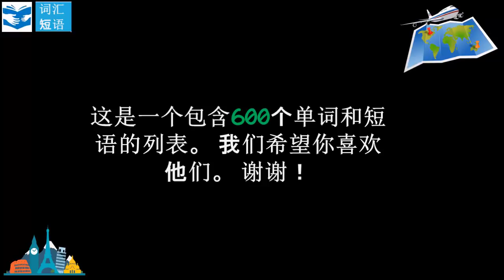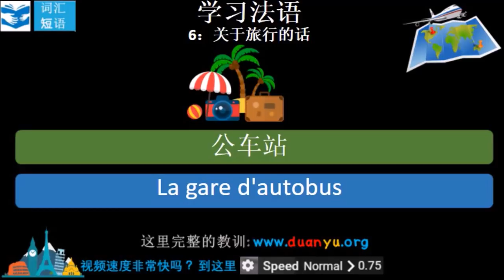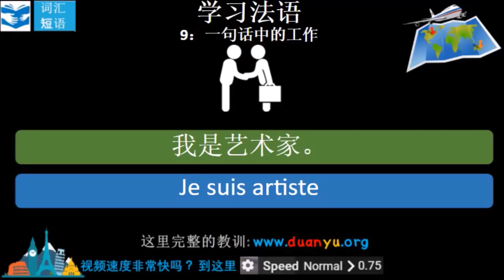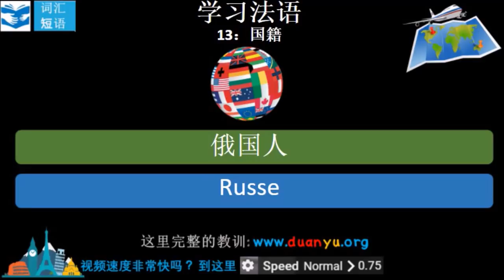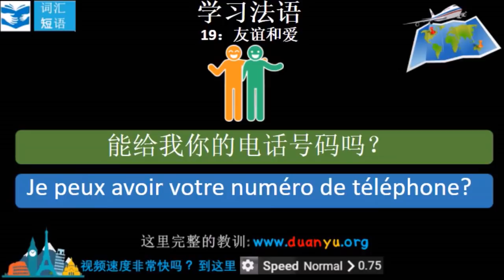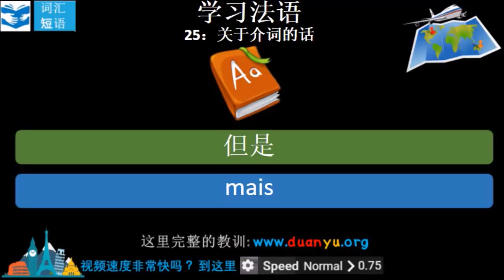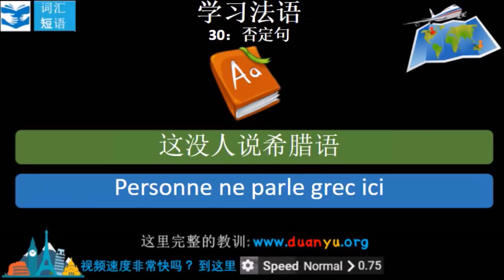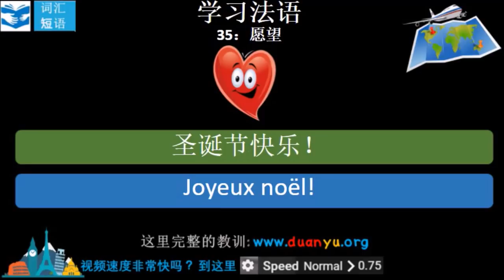学习法语 | 单词和短语 | 中文语言词汇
今天学习法语。 这部影片包含词汇，短语和语法。 如果你讲中文，你会喜欢这个视频。 感谢您的收看。